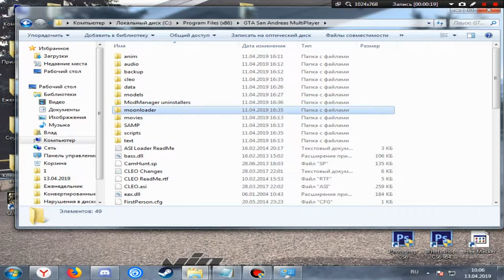Проблема #1 (2) | 13.04.2019